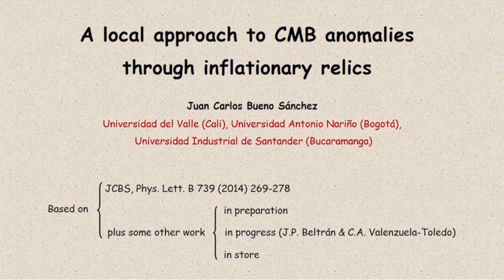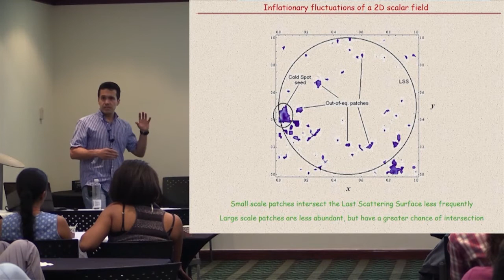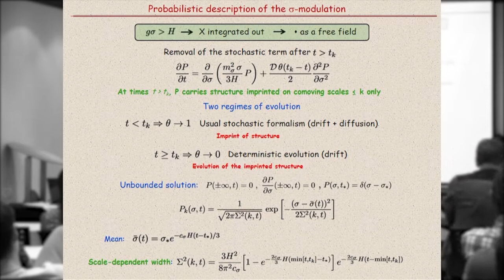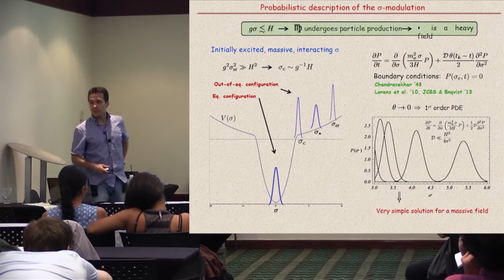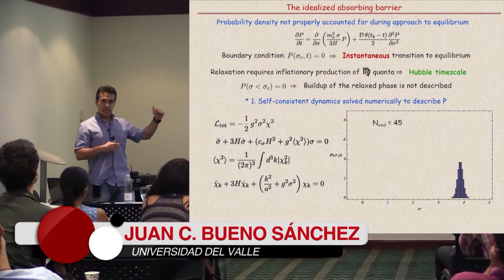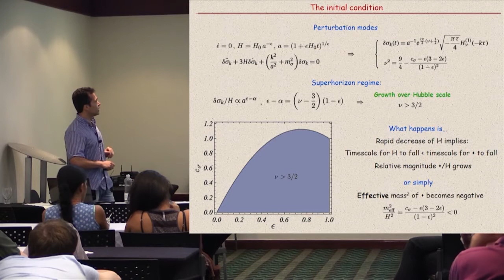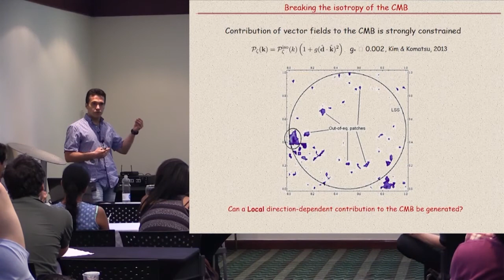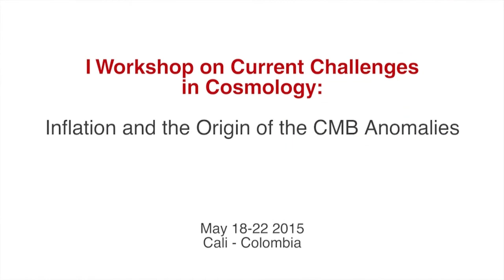A local approach to CMB anomalies through inflationary relics - Juan C. Bueno Sánchez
I Workshop on Current Challenges in Cosmology:

A local approach to CMB anomalies through inflationary relics

In this talk I elaborate on a mechanism to generate local contributions to the curvature perturbation in isolated patches of the CMB sky. The mechanism relies on the out-of-equilibrium configuration obtained by a fluctuating scalar field during a non-slow-roll phase of inflation occurring well before cosmological scales exit the horizon. I discuss how the mechanism can account for the Cold Spot or the power deficit at low multipoles, for example. Finally, I will show how the embedding of the mechanism into models including fluctuating vector fields results in the local breaking of statistical isotropy in isolated patches of the CMB.